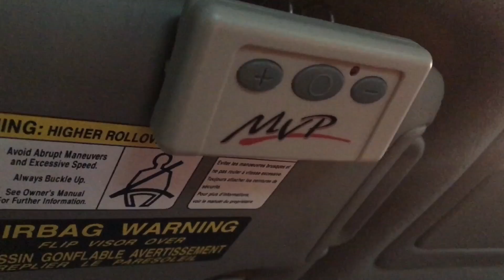VLOG: GO FOR A HIKE | LEARN EVERYDAY ENGLISH - WITH SUBTITLES AND PHRASES)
In this vlog, you're going to join me on my favorite hike as I teach you words and phrases related to hiking.

New here?

WORDS AND PHRASES USED IN THIS LESSON:

*Go for a hike = to go for a walk in nature
*Go for a walk = we use this when we're talking about walking around the neighborhood or city

*I must be the first one on the trail = I'm certain I am...
*duck under something = to move your body lower to avoid being hit
*we're going to head back = return to where you came from